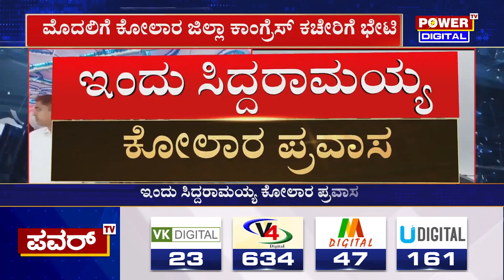Siddaramaiah : ಇಂದು ಸಿದ್ದರಾಮಯ್ಯ ಕೋಲಾರ ಪ್ರವಾಸ | Kolar | Power TV News